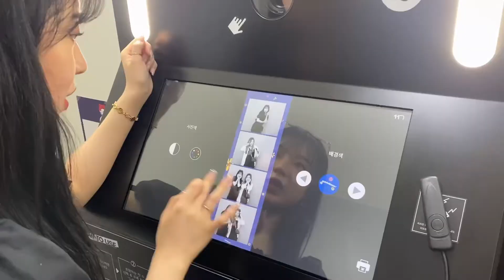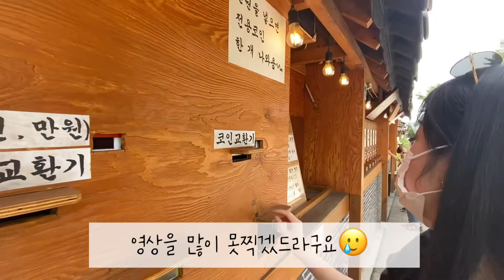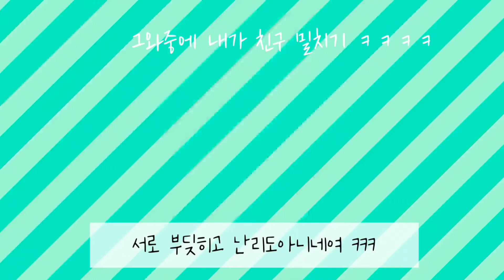지혜롭게 빛나리_shine wisely_#2 | 주말브이로그 |경주나들이🚗 | 찡친이랑 놀기 꿀잼로그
하이Hi 이번영상은 오랜만에 주말나들이 in 경주🚗(with.똥쟁이)
영상을 조금뿐이 못찍었지만 재밌게 시청바래요(◍•ᴗ•◍)